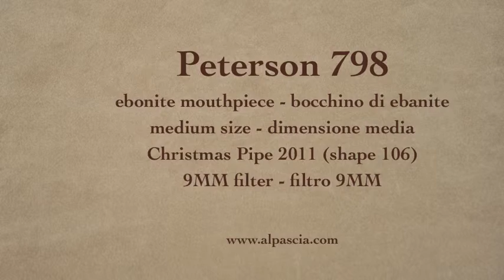pipa Peterson 798 - smoking pipe